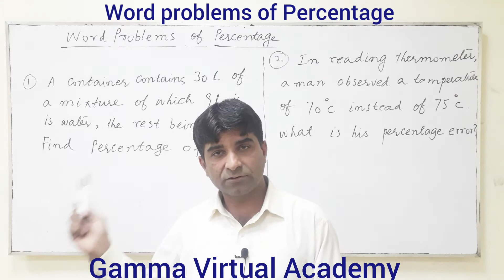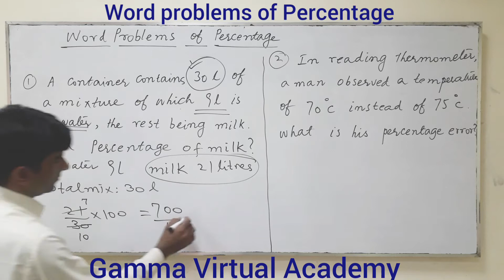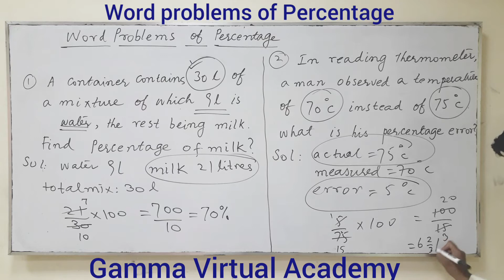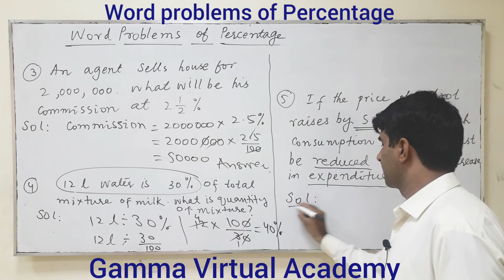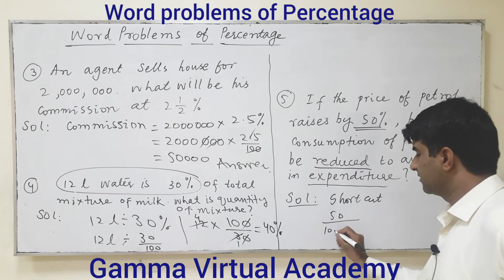Word Problems of Percentage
In this Video , some percentage word problems has been solved . using Techniques which we have discussed in previous lecture.

Gamma Virtual Acadmey
A.Prof. Ali Asghar Sangah